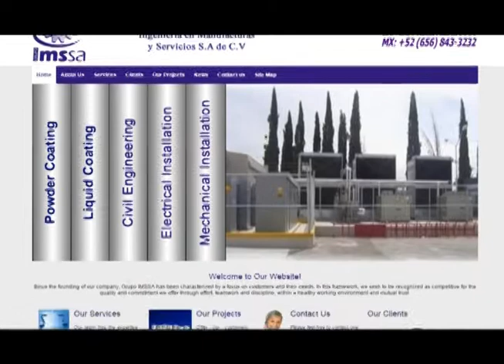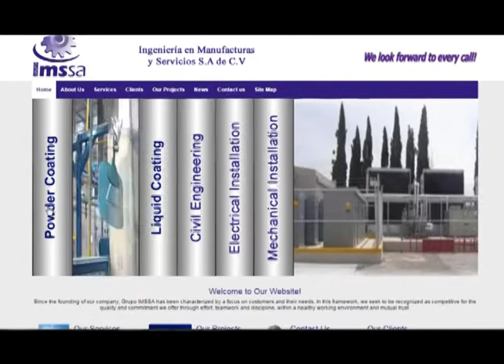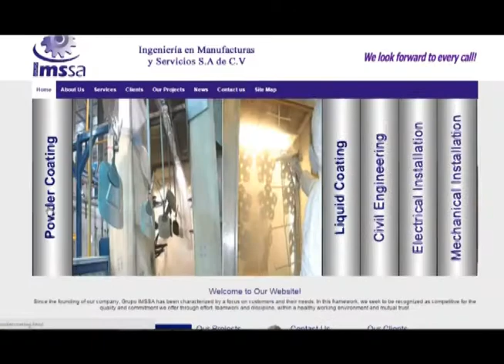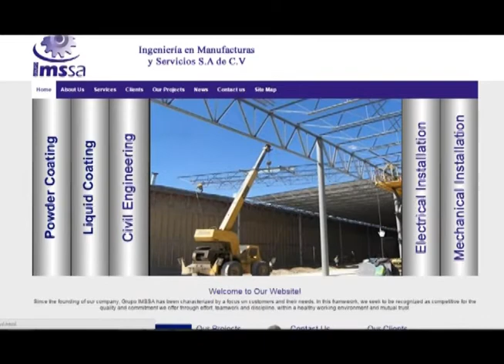Paris & terror, Legalización mariguana, ATP amenaza mexico, Cd Judicial Noticias Cambio 21